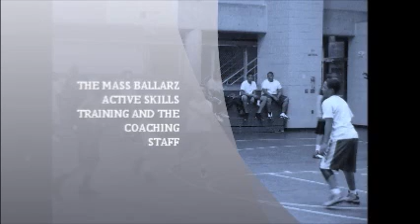Mass Ballarz 8th Grade team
Highlights, Players and Active Skills